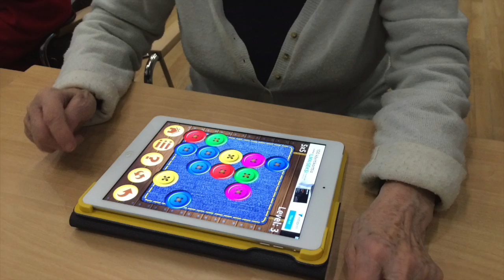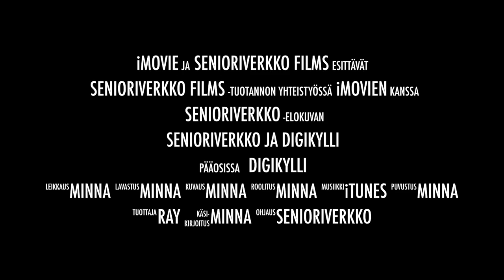SenioriVerkko ja DigiKylli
SenioriVerkko - hyvinvointia mobiilisti (2014–2017). Tieto- ja viestintätekniikka on hauskaa, hyödyllistä ja tuo iäkkäänkin elämään uusia ulottuvuuksia. Projekti viestittää, että hyvinvointia voidaan luoda tieto- ja viestintätekniikan kautta. Projektin päätavoitteena on edistää iäkkäiden toimintakykyä sekä osallisuutta tieto- ja viestintätekniikan kautta. Projekti kuuluu Vanhustyön keskusliiton koordinoimaan ja RAY:n rahoittamaan Eloisa ikä -avustusohjelmaan. DigiKylli on projektin keulakuva, joka kirjoittaa blogia projektityön iloista ja haasteista.